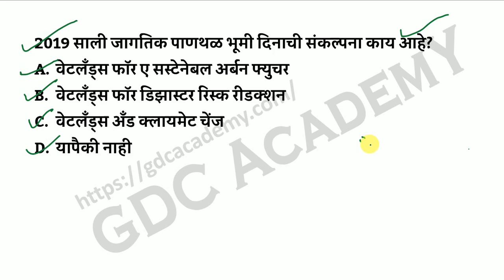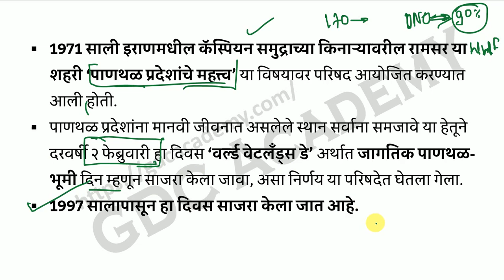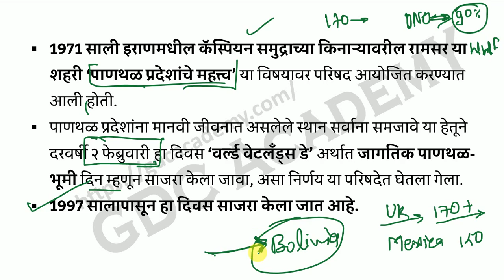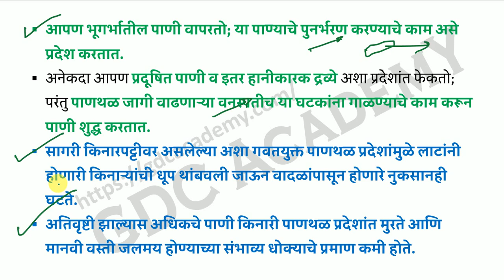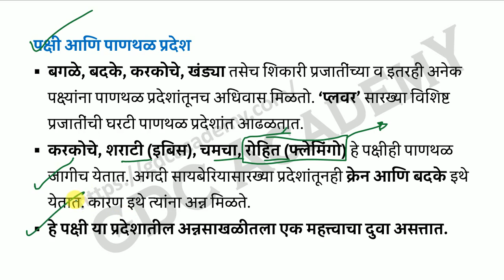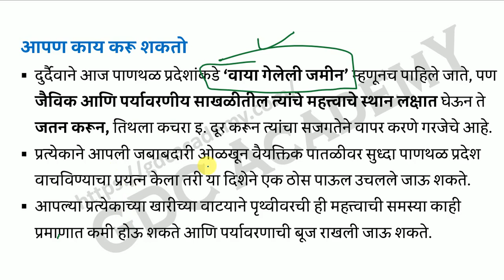रामसर करार | 2 February World Wetlands Day | 2 फेब्रुवारी जागतिक पाणथळ दिवस For UPSC & MPSC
World Wetlands Day is celebrated every year on 2 February. This day marks the date of the adoption of the Convention on Wetlands on 2 February 1971,